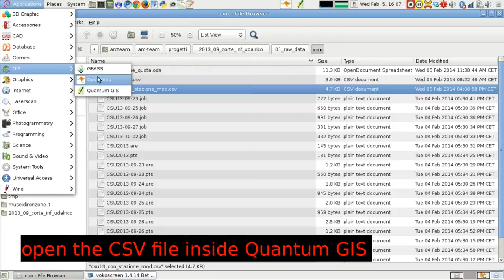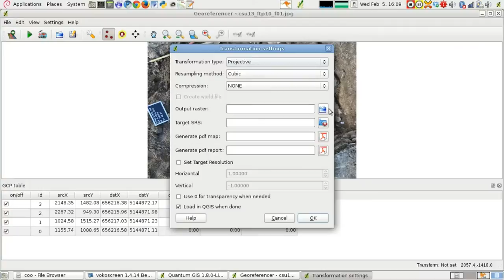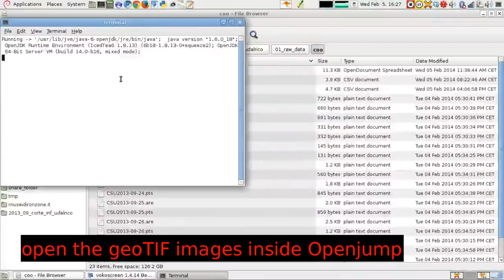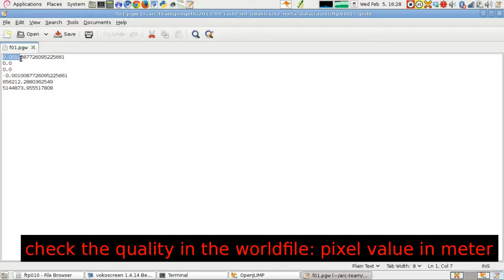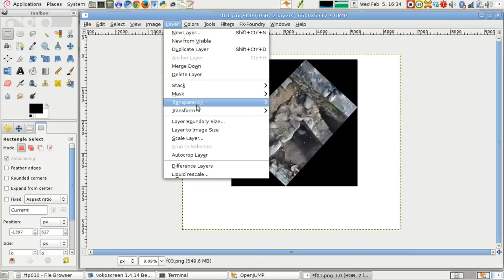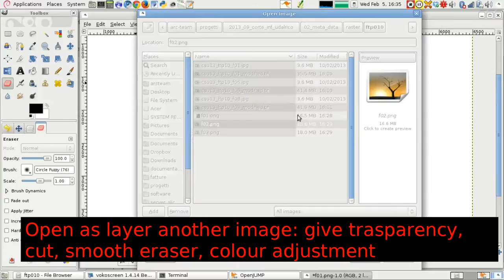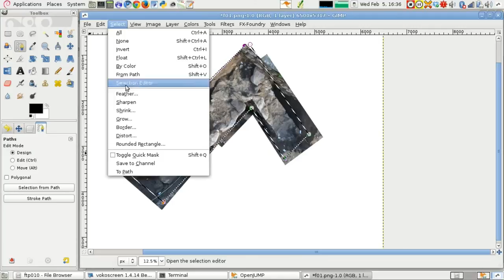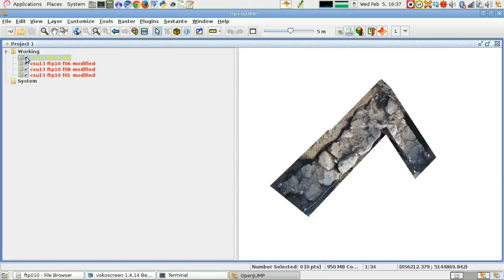Photomapping using QGIS, OpenJump and GIMP (Corte Inferiore method)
This tutorial shows a new way to create a georeferenced and equalized photomosaic in few minutes. I use QGIS v 1.8, OpenJump rc3856, GIMP v. 2.6. More info in ATOR